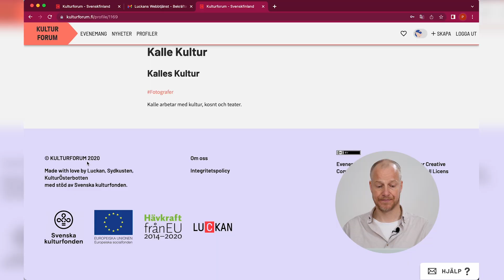SMARTKULTUR TRAILER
Ett hopkok av videor och streamar som producerats under projekttiden för EU-projektet Smartkultur i Nyland som pågått mellan februari 2022 och september 2023.